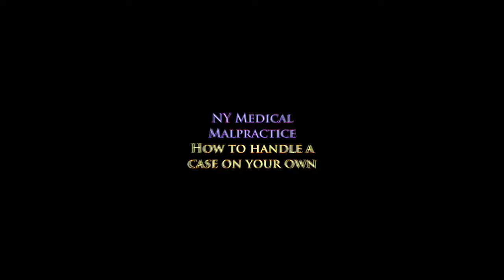NY Medical Malpractice: Handling a Case on Your Own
You don't want an attorney. You think you can do it yourself. You know a bit about medical malpractice cases in New York. You don't want to pay an attorney a fee for something you can do on your own. Watch the video to learn more.

To learn about how medical malpractice cases work in New York, I encourage you to explore my popular educational If you have legal questions, then I urge you to pick up the phone and call me. I can answer your legal questions; that's what I do every day.

Law Office of Gerald Oginski, LLC

Satellite offices:
Brooklyn & Manhattan